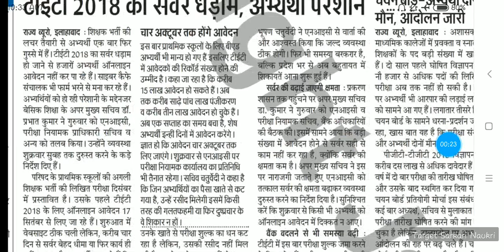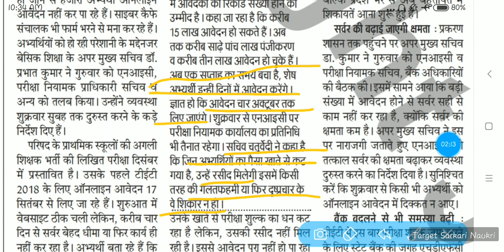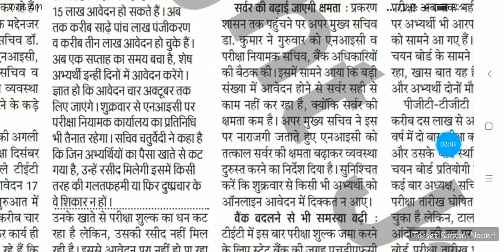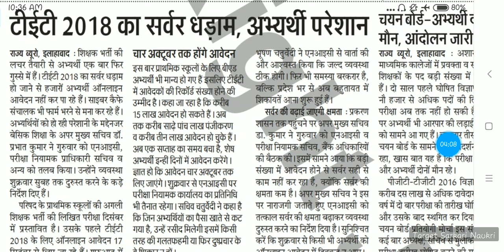UPTET Latest News Updates 28 Sept II Online Form Filling Problem